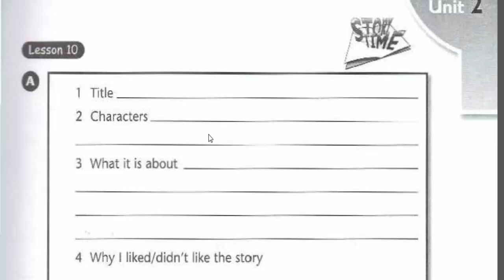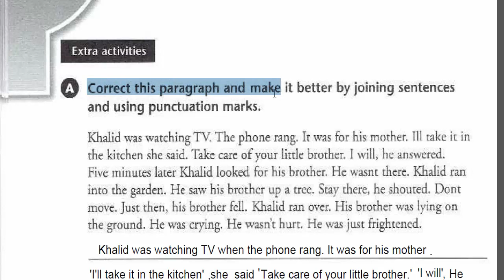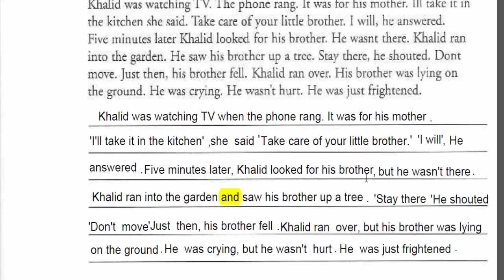انكليزي ثاني متوسط يونت 2الدرس 10 نشاط